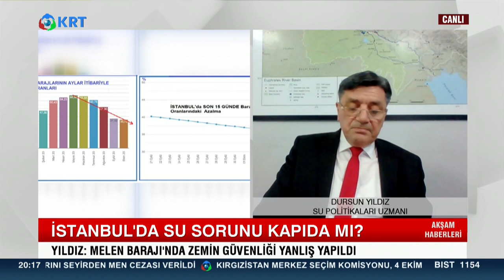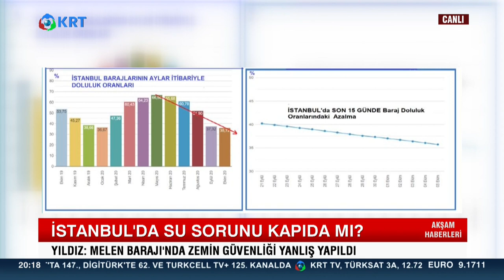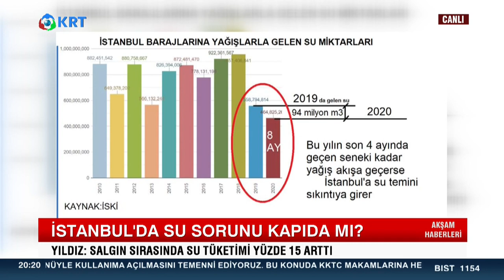İstanbul'da Su Sorunu Kapıda mı? | Akşam Haberleri | 06.10.2020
İstanbul'da Su Sorunu Kapıda mı? Su Politikaları Uzmanı Dursun Yıldız Yanıtladı.

2_Türkiye'de Suriyeli sorunu: Savaştan kaçmaya değil çocuk doğurmaya gelmişler

3_Ahmet Davutoğlu, Akit TV Yayınında Sinirlerine Hakim Olamadı!

4_Artan Vaka Sayılarından Ne Anlamalıyız?

5_Murat Muratoğlu: '' Bu Günler Ekonomik Olarak En İyi Günlerimiz ''

10_Biz Nakit Yardımı Beklerken O Bize IBAN Numarası Verdi